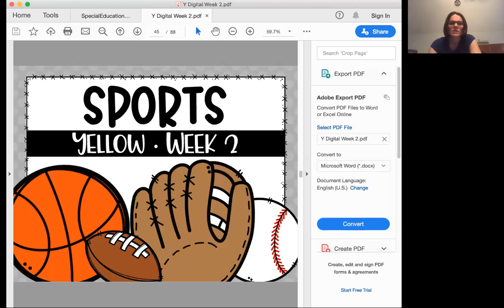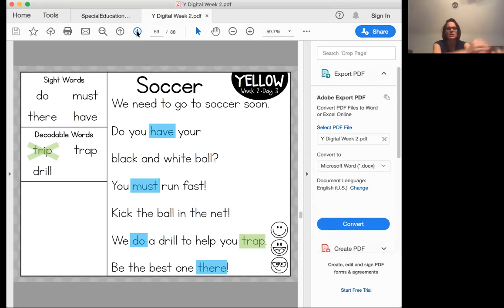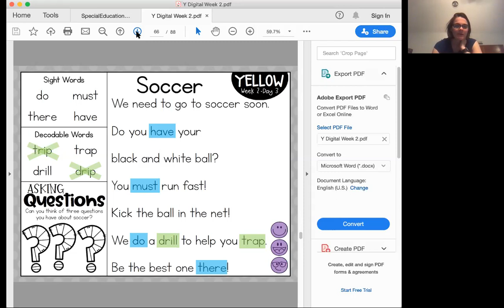Reading Lesson Week 2 Day 3 Sports